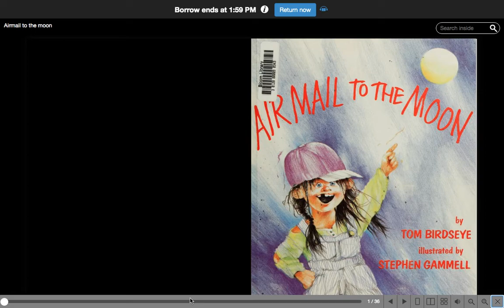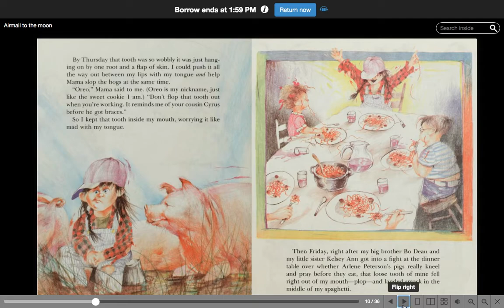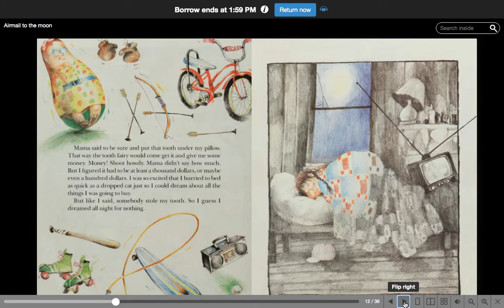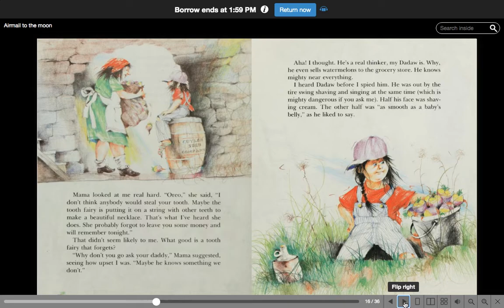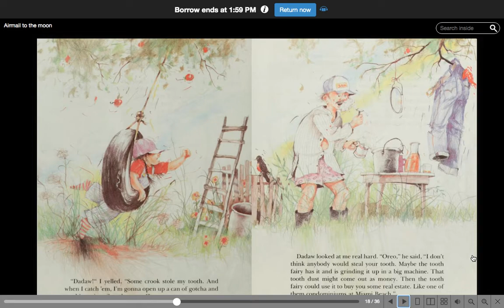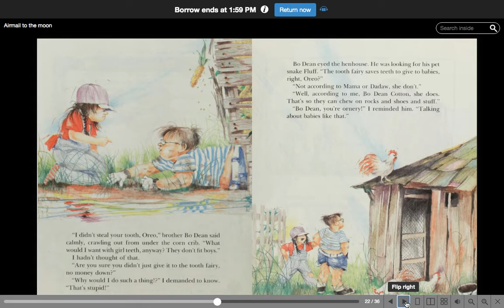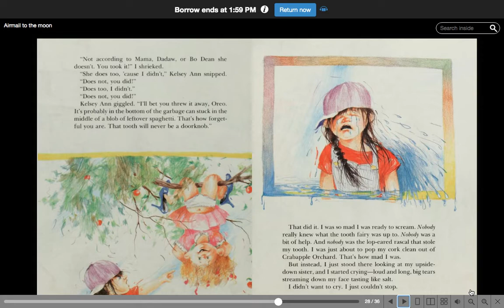Airmail to the Moon